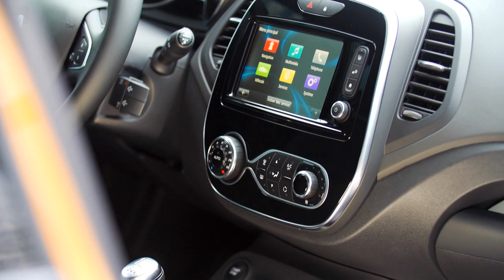Nový Renault Captur / New Renault Captur phase 2